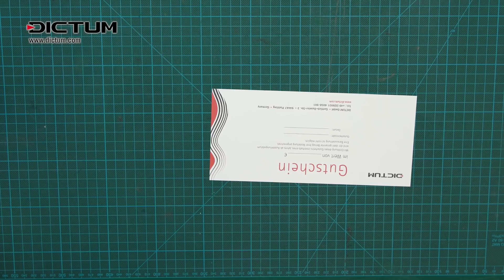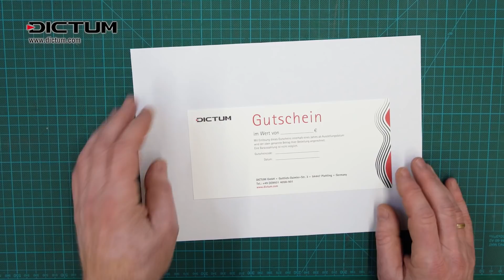Last-Minute-Verpackungen für Gutscheine, Plätzchen und Weihnachtsgeschenke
Geschenk besorgt aber keine Verpackung, kein Geschenkpapier, kein Briefumschlag zu Hand? In diesem Video zeigen wir Euch, wie Ihr mit normalem Kopierpapier/Druckerpapier Gutscheine verpacken, Papierschalen falten und den sog. »Jackson Cube« bauen könnt.

Alles was Sie für die Couverts, Schälchen und Box brauchen ist Büropapier im Format DIN-A4 und eventuell ein Cuttermesser, Lineal, Stift und Klebstoff. Wichtig ist vor allem das Papier. Es sollte mindestens 80 g/qm sein, ideal ist Kopierpapier mit 90 g/qm. Schneidwerkzeuge, Klebstoff etc. sind nicht zwingend notwendig.

Werkzeug-Empfehlungen:
Schneidunterlage, Länge 600 mm

00:00 Intro
01:10 Material und Werkzeuge zum Falten
03:20 Briefumschlag für Geldgeschenke und Postkarten (DIN-A6)
07:40 Couverts für Gutscheine falten (Lang-DIN)
09:30 Plätzchen-Schalen auf Papier falten
13:50 Geschenkbox »Jackson Cube« falten
19:32 Papierquadrate »schneiden« ohne Cutter oder Schere
20:31 Variante des »Jackson Cubes«

Alle Arbeitsschritte können Sie in unserer illustrierten Faltanleitung auf unserem Werkzeugwissen-Blog nachlesen. Dort finden Sie auch die Vorlagen mit Weihnachtsmotiven zum Herunterladen.

Mehr Informationen über DICTUM® und unseren Online-Shop, über aktuelle Aktionen und Social Media-Links finden Sie